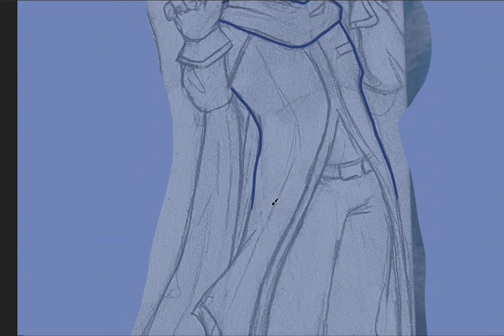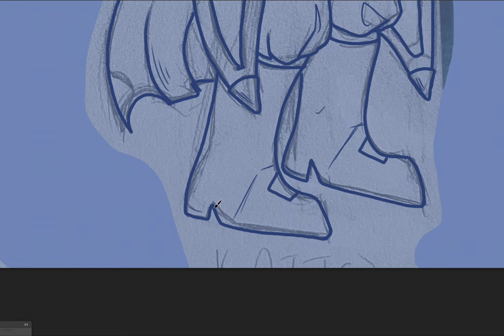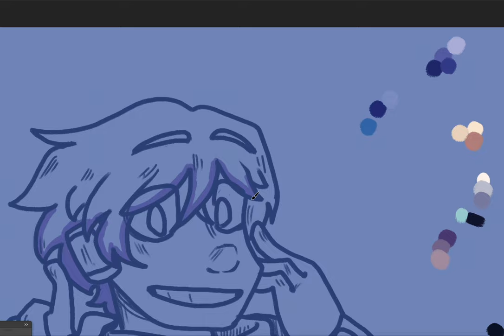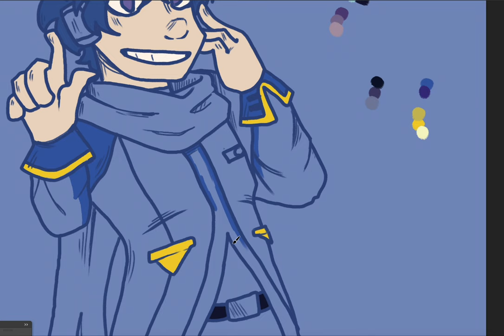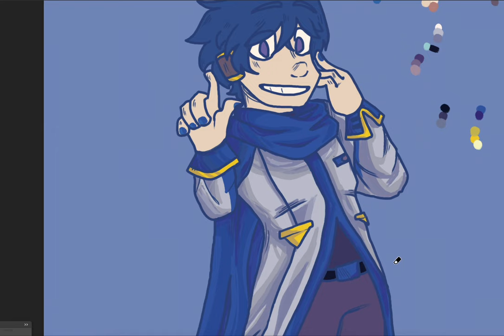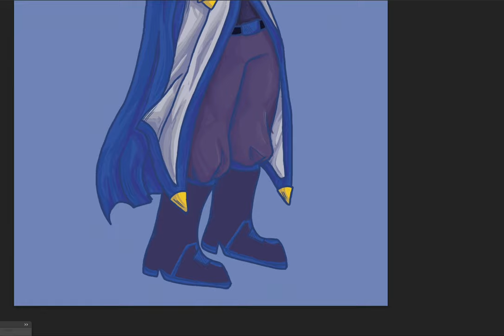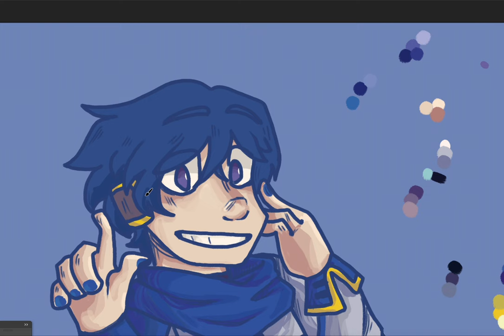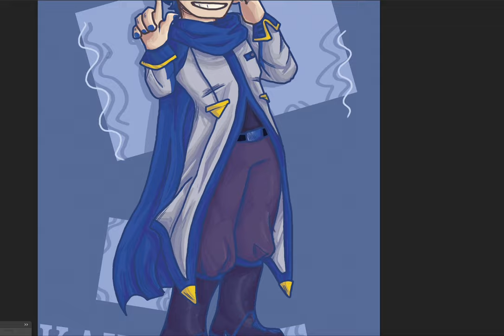KAITO Speedpaint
My second Vocaloid speedpaint, it’s kaito, that’s him, yep that’s kaito alright

It turns out I didn’t have many kaito songs on my playlist, so I had to listen to some more for this video. It didn’t take long to find some really good covers though! Please enjoy :)